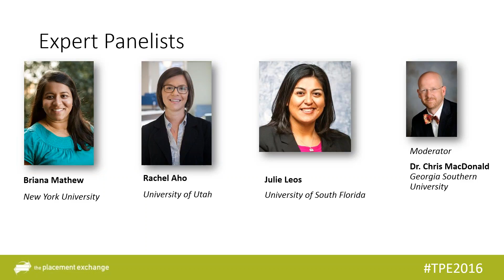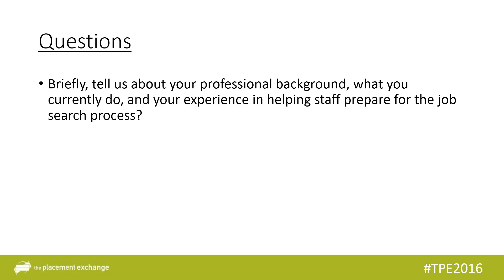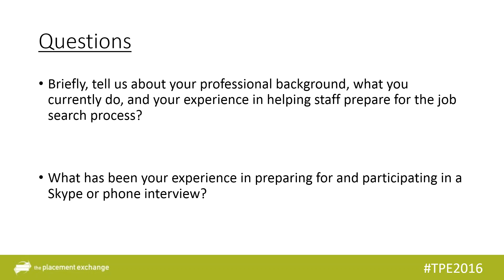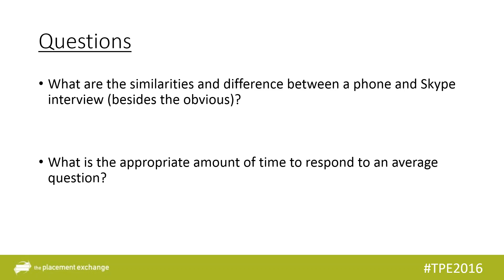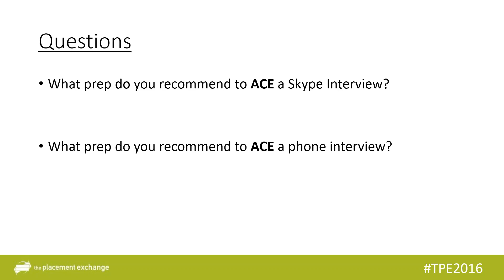TPE Round Table: Acing the Skype or Phone Interview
Worried about awkward silences? Wonder where you should be looking? There are a number of things to consider as you prepare yourself…and your space, for either a phone or video conference (e.g. Skype) interview. Often the first opportunity to actively engage with a potential employer, it can make the difference in continuing in a search process.

Hear from veteran panelists who have been on both sides of the “virtual interview table” on how to navigate this first interview.

• Briana Mathew, New York University
• Rachel Aho, University of Utah
• Julie Leos, University of South Florida